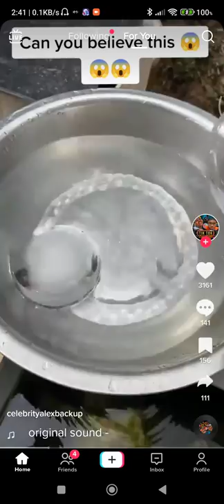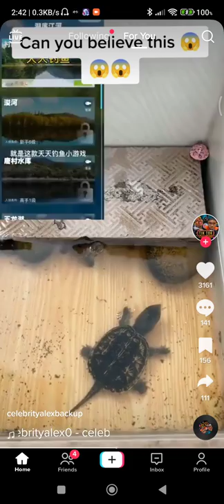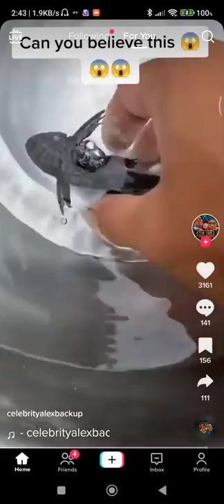Amazing Phenomenon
If you do not know Chinese Language, simply look at this frozen creature which became alive !